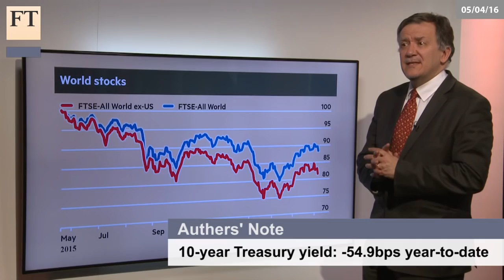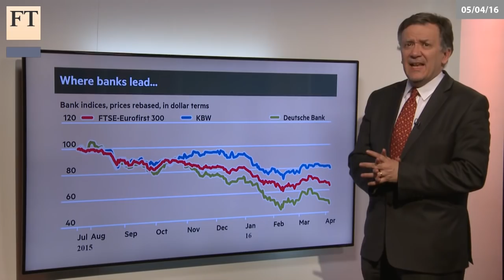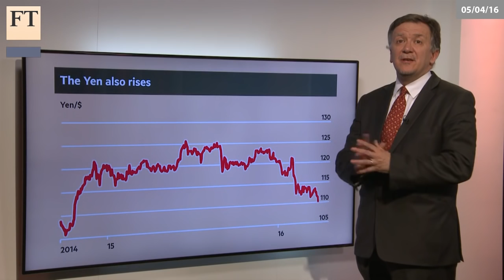Don't panic but do start to worry a little I Authers' Note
John Authers looks at the worst day for world stock markets since February. Is another sell-off in prospect?